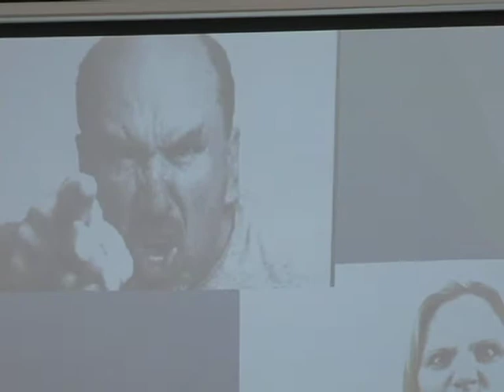William Gale - Anger Management #2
EVERYONE HAS A STORY recorded this video at the Pro Youth Movement Workshop in Santa Barbara on 7/19/14.

Everyone Has a Story is a free service for non-profits and individuals to record, upload and archive stories. Supported by Friends of the Library and the Carpinteria Historical Society.
Your donations go towards training students and adult volunteers to record and upload new stories.